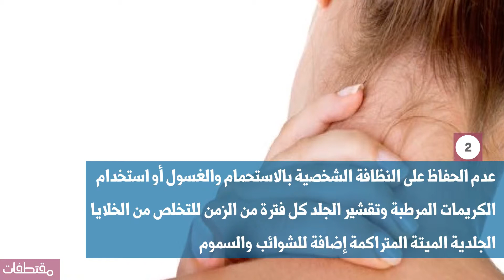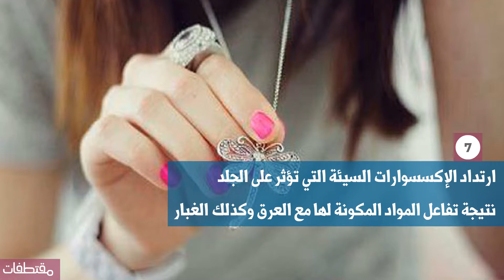أسباب سواد الرقبة